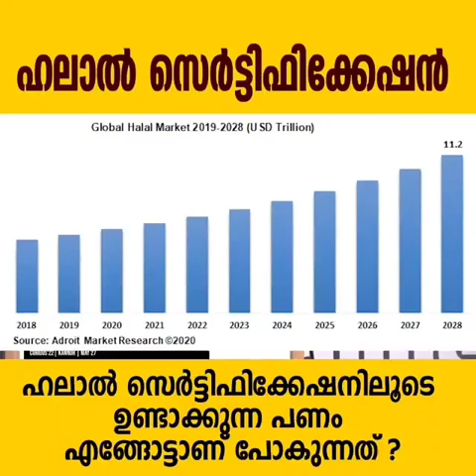ഹലാൽ സർട്ടിഫിക്കേഷൻ പണം പോകുന്നത് എങ്ങോട്ട്? - Sharon Sapien | @esSENSEGlobal